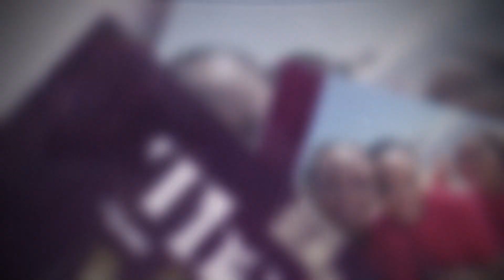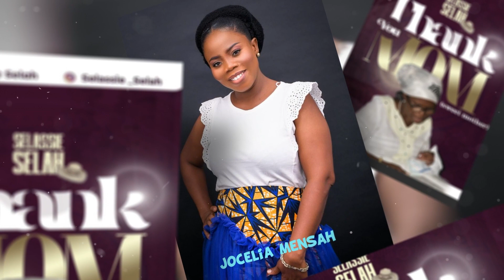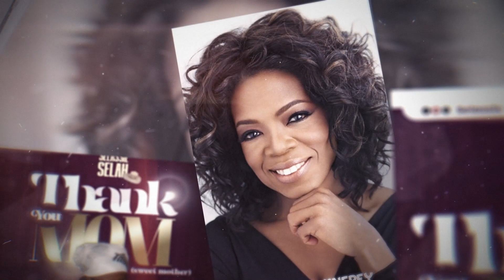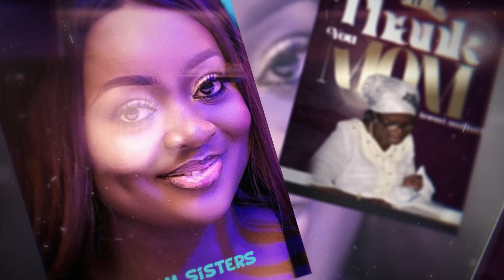Thank you mom (Sweet Mom) slide video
A song for all mothers in the world. mothers love cannot be measured.